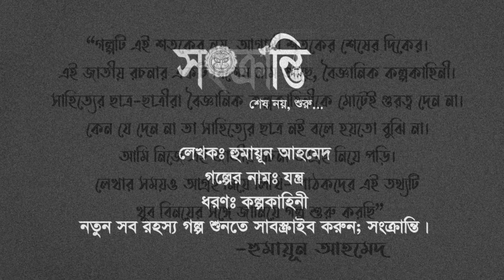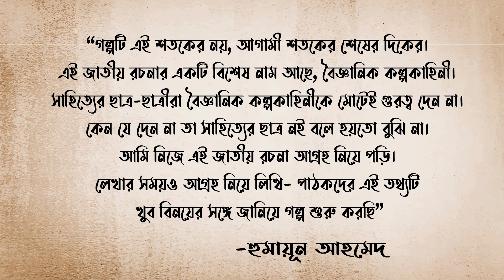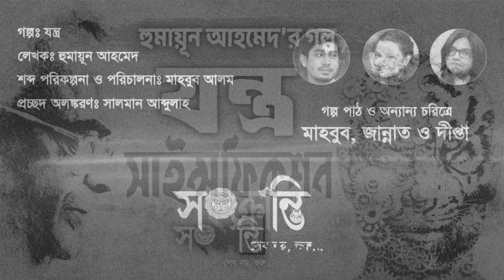।Humayun Ahmed Audio Story।Science Fiction। Jontro। যন্ত্র।Episode:1।Songkranti। New Sci Fi 2019।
কল্পকাহিনীঃ যন্ত্র
লেখকঃ হুমায়ূন আহমেদ
কণ্ঠঃ মাহবুব ,জান্নাত ও দীপ্তা
শব্দ ও দৃশ্য বিন্যাসঃ মাহবুব
প্রচ্ছদঃ সালমান আব্দুল্লাহ
প্রযোজনাঃ সংক্রান্তি

হুমায়ূন আহমেদ বাংলা সাহিত্যে দুটো কারণে অনবদ্য। একটি তার জাদু বাস্তবতা, অন্যটি হল বাংলায় কল্পকাহিনীর উত্তরণ। তাঁর এই গল্পটি এক অমর সৃষ্টি বলে বোধ করি। গল্পটির মৌলিক ভাবনার জায়গা থেকে শত সহস্র যুগ বেঁচে থাকার কথা। প্রযুক্তির বিপ্লব ও মানুষের অন্তহীন প্রয়োজনীয়তা একদিন তাকে কোন নিরাশার শূন্যতায় নিয়ে যাবে তার এক জীবন্ত ভবিষ্যৎ বাণী।
আমরা বিদেশী ভাষায় প্রচুর কল্পকাহিনী দেখেছি শুনেছি, তাই একটা ইচ্ছা ছিল বাংলা স্বাদ ও বাংলা ভাষায় একটা বৈজ্ঞানিক কল্পকাহিনী তৈরী করা। আমরা চেষ্টা করেছি এমন শব্দ গল্প তৈরী করার। বাকিটা আপনাদের উপর ছেড়ে দিলাম।

Humayun Ahmed is remarkable for two reasons in Bengali literature. One is his magic reality, the other is the fictional passage in Bangla. His story seems to be an immortal creation. From the basic idea of ​​the story, there are hundreds of years of survival. The revolution of technology and the uninterrupted necessity of humanity will one day bring him to a hopeless vacuum, its a living future message.

We have heard many fiction in foreign languages, so there was a desire to create a scientific fiction in Bengali taste and Bangla. We have tried to create a sound story. I left the rest on you.

*** Copyright WARNING ***
This content is Copyright to Shongkranti Videos. Legal action will be taken against those who violate the copyright of the following material presented!